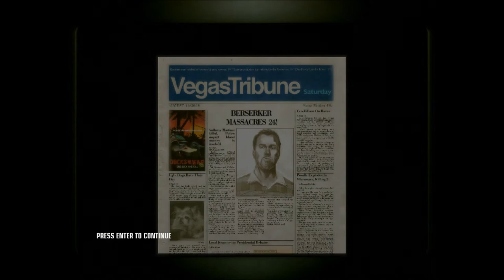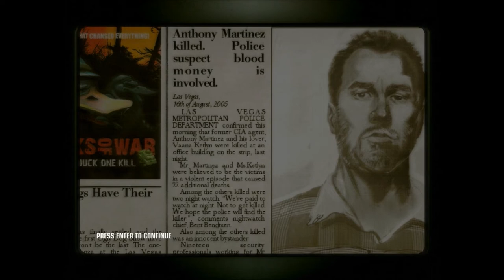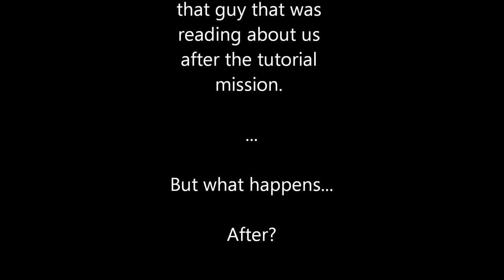Rek Plays: Hitman Blood Money - Ep49 M10 and MFinal Preview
The end of M10, and the intro to our final mission.